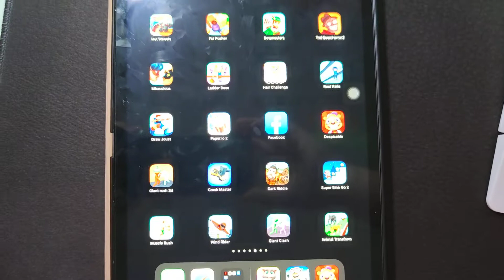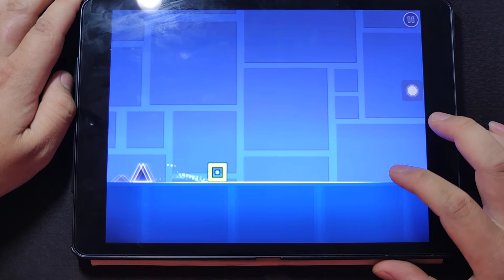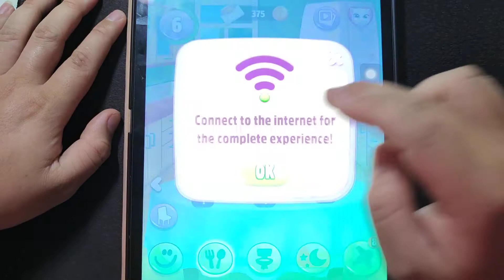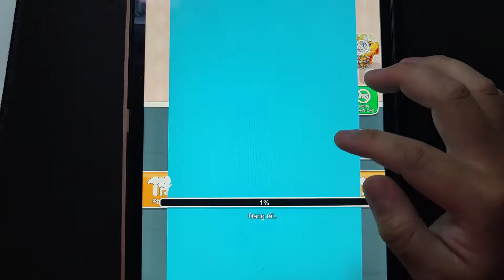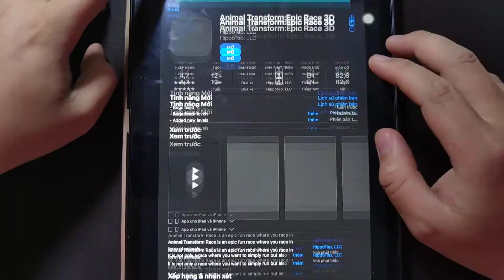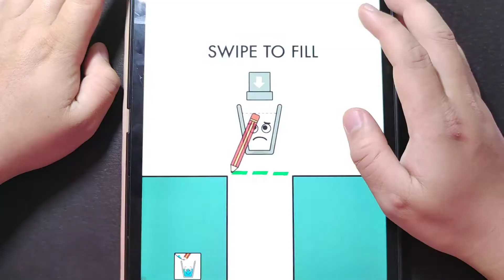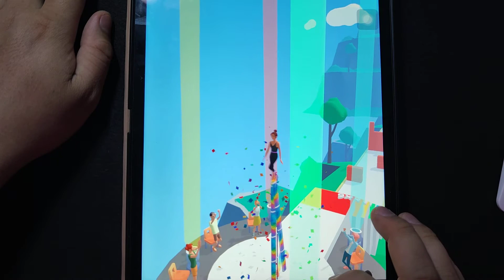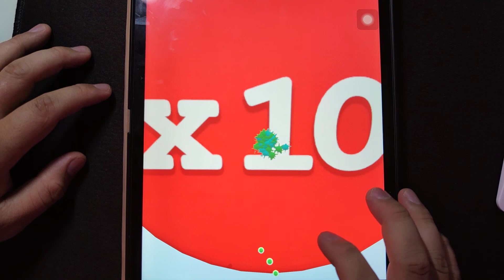Kick The Buddy, GeometryLite, MyTalkingTom2, SaveTheGirl, ShoeRace, TheBigHit,HighHeels,BlobRunner3D